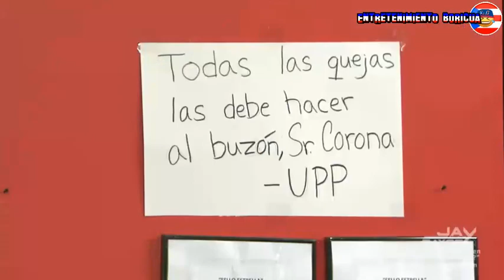Raymond Y Sus Amigos UPP PIRU 26 mayo 2020 en vivo